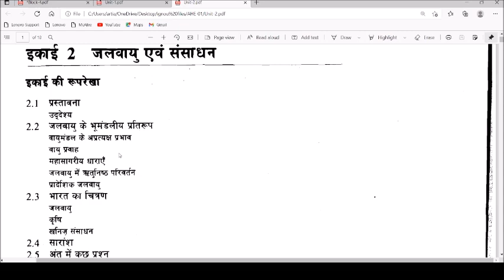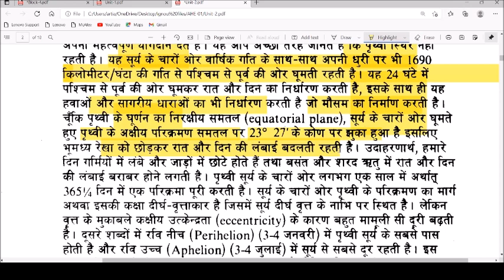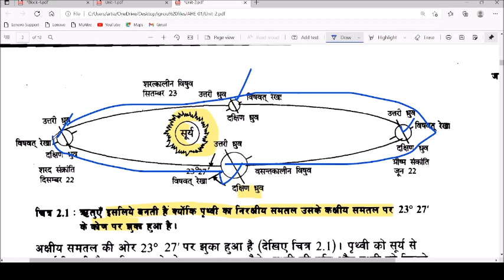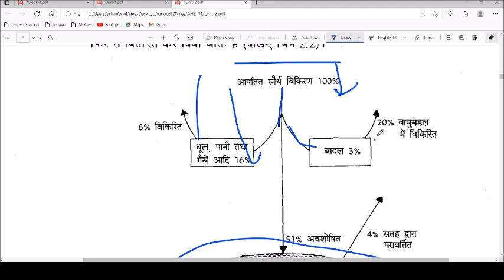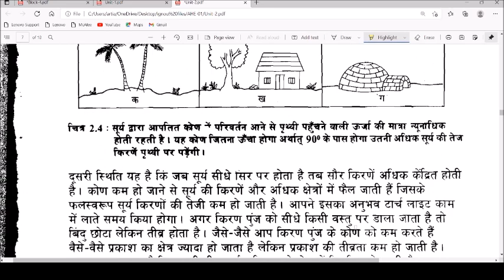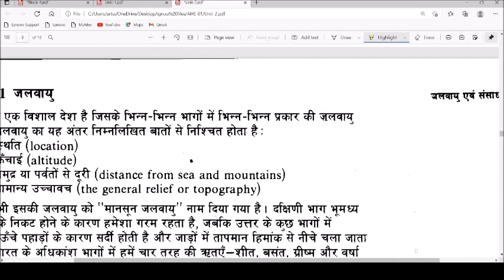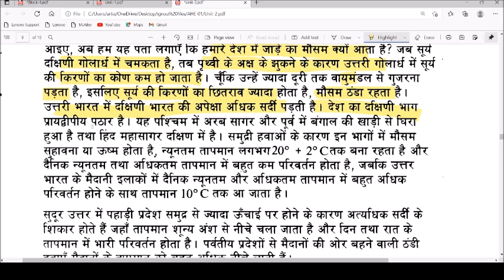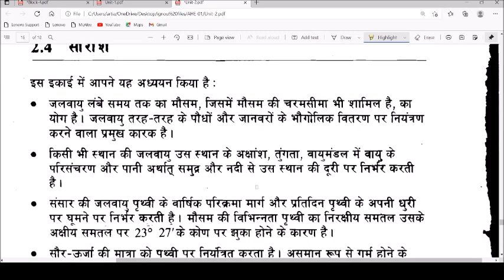AHE-01 मानव पर्यावरण , जलवायु एवं संसाधन, unit-2